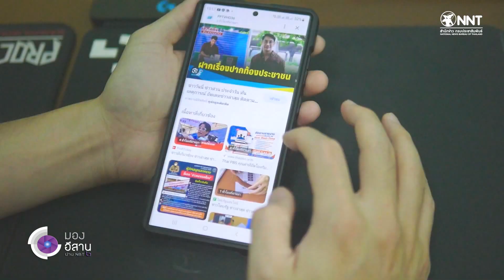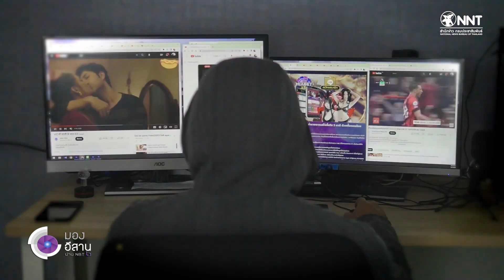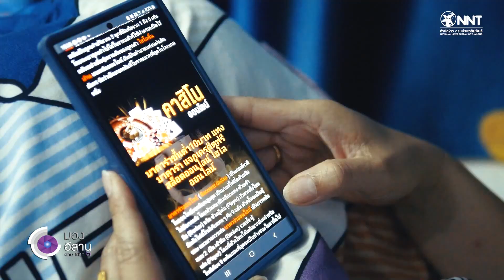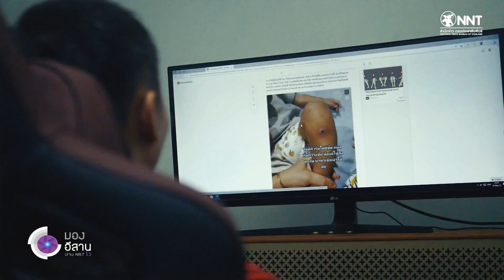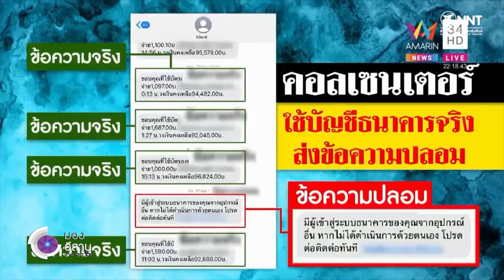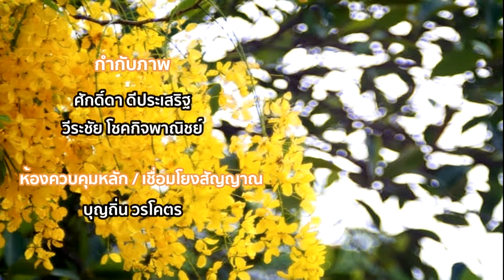มองอีสานผ่าน NBT ตอน การรับรู้สื่อยุคใหม่และการปรับตัวของสื่อมวลชน